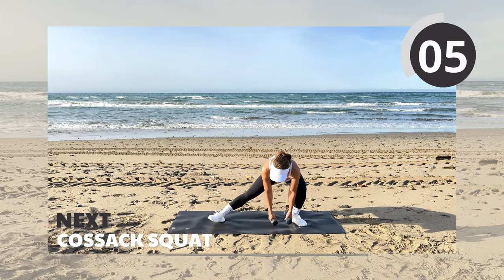Get Toned Legs Fast: 20 Minute Pyramid Leg Workout For Beginners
Get ready to work those legs with this 20 minute pyramid workout that's designed to slim and tone from the comfort of your home. We'll tackle a range of exercises, starting with 20 seconds of work, and then climbing to 40 and 60 seconds, before descending the pyramid.

We'll be focusing on creating lean muscle and increasing endurance in your lower body with each tier of the workout.

Let's get those lean legs you've been dreaming of!

20/10
40/15
60/20
40/15
20/10
on each exercise

⏰Timestamp:

0:00 Goblet KickBacks
4:44 Cossack Squats
9:04 Single Leg Deadlift
13:24 Narrow One & A Half Squats
17:44 Reverse Lunge Pulses

This video is about Get Toned Legs Fast: 20-Minute Pyramid Leg Workout For Beginners. But It also covers the following topics:

Pyramid Leg Exercises
Toned Legs No Equipment
Lower Body Sculpting

Video Title: Get Toned Legs Fast: 20-Minute Pyramid Leg Workout For Beginners | 365 Home Workouts

✅  About 365 Home Workouts.

My Mission is to help Men and women Gain muscle, lose fat, and feel great with home workouts that can be done in the comfort of your home. I have used the talent, experience, and motivation I have achieved to help you get stronger, leaner, and fitter right here.

I create videos for you with you in mind so that they are easy to follow but challenging simultaneously. I use weights and body weight. I want you to have fun and feel FiTT.

Hi, I'm Hannah - a certified Personal Trainer/Wellness coach.  I have always been passionate about mental & physical health, especially now in my 40s & it is super important to think about longevity, stimulating collagen, producing well-balanced hormones & sustaining healthy bone density, and creating healthy minds. Then the bonus is the aesthetics & a nice toned, strong body to enjoy :}

Hannah xxx

© 365 Home Workouts